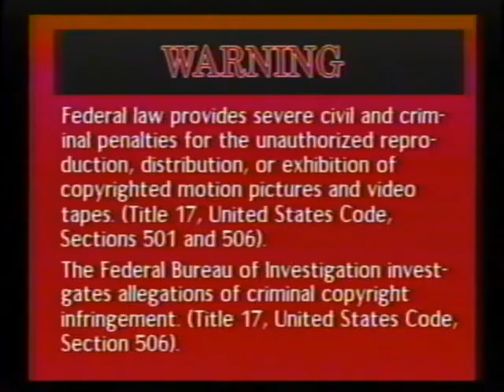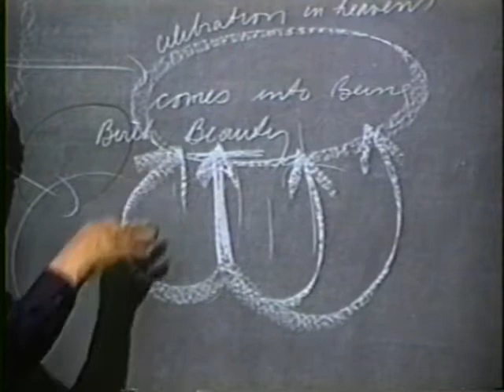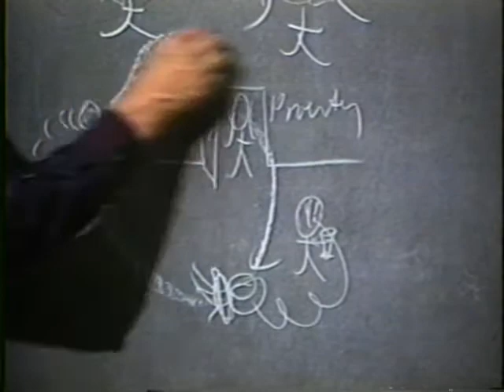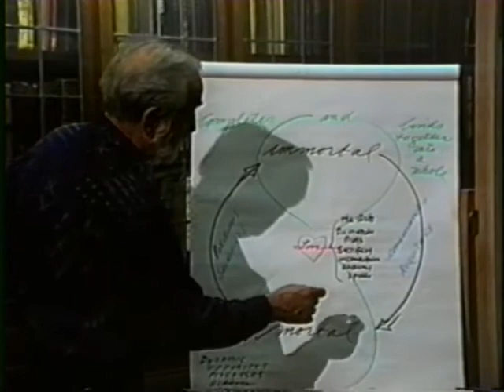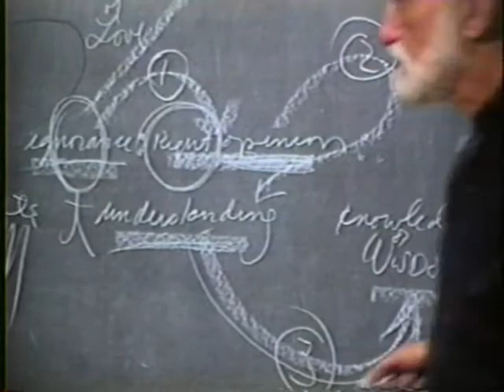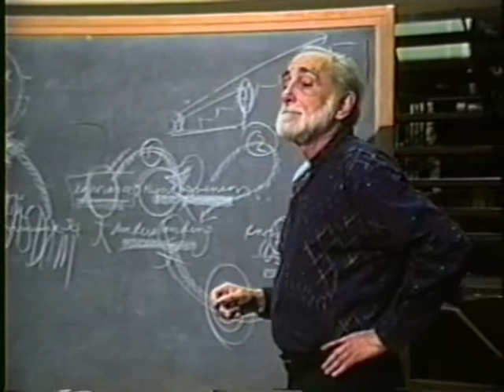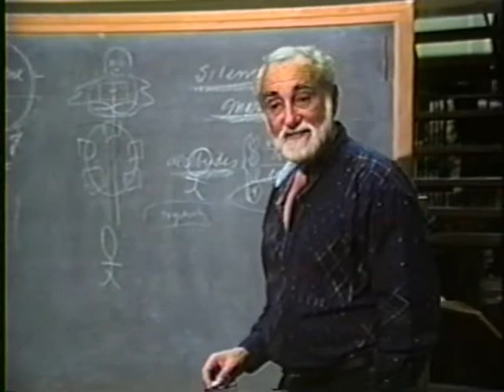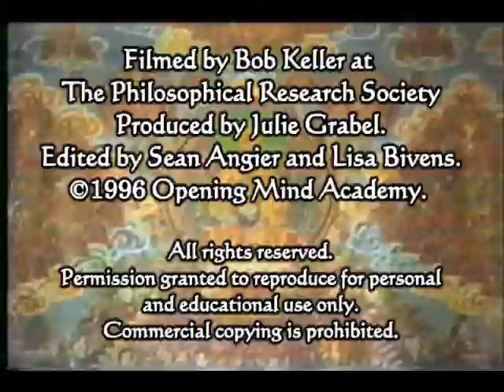1996-03-19 NSPRS 028 - The Role of Models and Myths in Plato's Symposium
Pierre Grimes and the Noetic Society -- 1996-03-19 NSPRS 028 - The Role of Models and Myths in Plato's Symposium
An Organizing Principle and the Intuition into the Divine. Thanks to Bob Keller for filming, Julie Grabel Postel for producing and funding, and Sean Angier and Lisa Bivens for editing and digitizing from VHS to DVD.